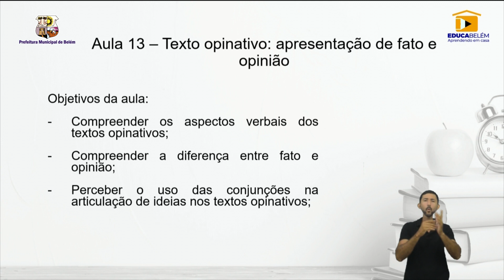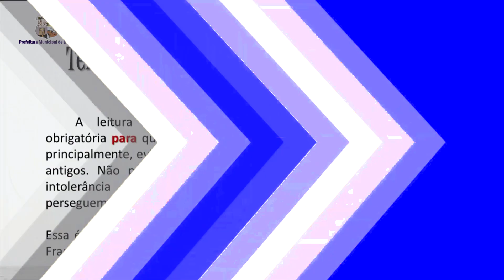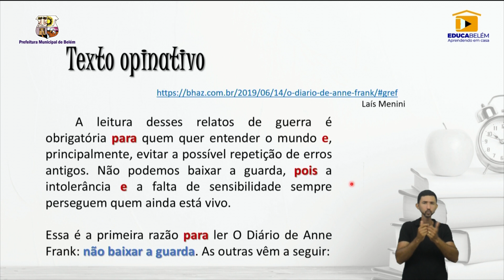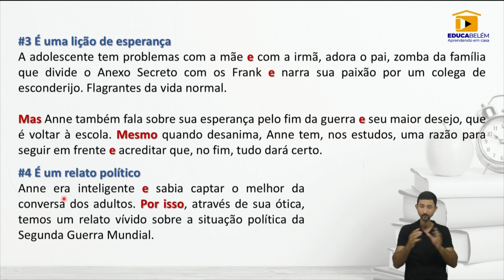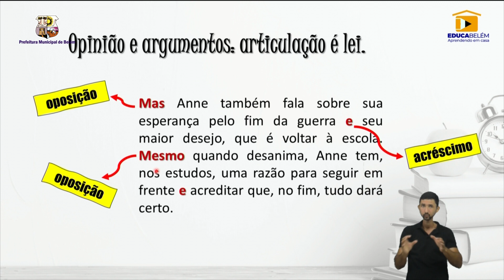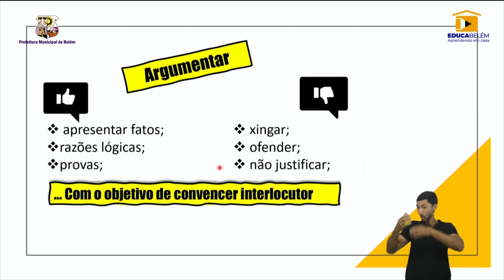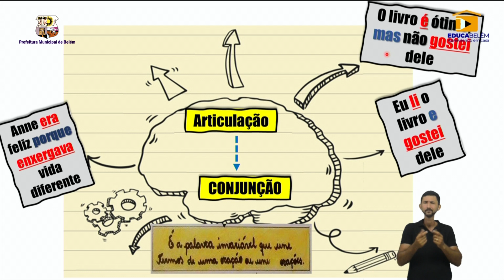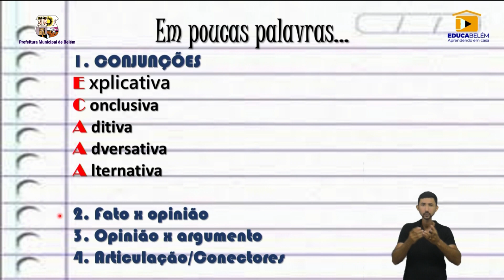8º ano e 9º ano - Língua Portuguesa - Aula 13 - Professora Glauce Antunes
8º ano e 9º ano - Língua Portuguesa - Aula 13
Professora Glauce Antunes
Assunto: Texto opinativo: apresentação de fato e opinião.

Diretora Geral

EQUIPE TÉCNICA:

Produção – Camila Macêdo
Edição - Milson Duarte
Direção de arte - Yuseff Leitão
Direção Geral - Márcio Macedo